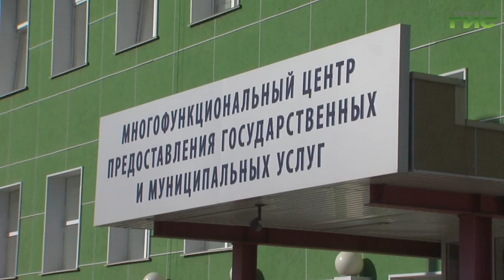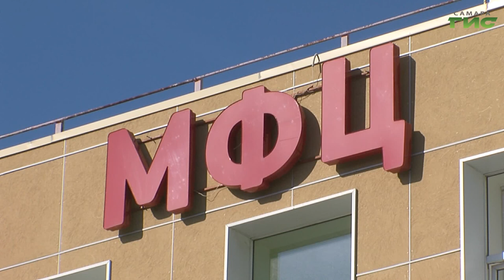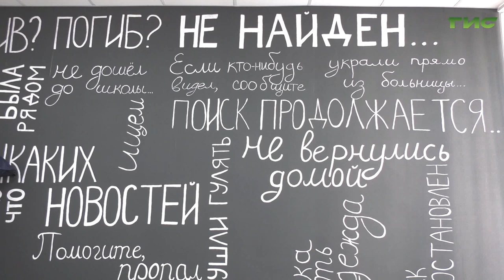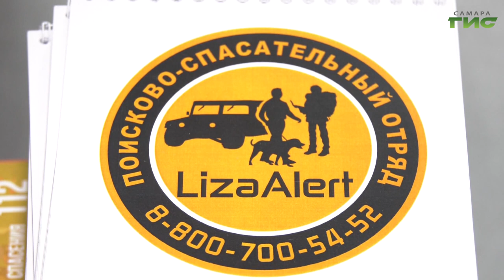В Самаре подписали соглашение между МФЦ и региональным центром поиска пропавших людей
Главное - не упустить время. В Самаре подписали соглашение между МФЦ и Центром поиска пропавших людей Самарской области. Также добровольцы рассказали о своем проекте "Первая помощь.Я смогу тебе помочь". Подробности - в нашем сюжете.